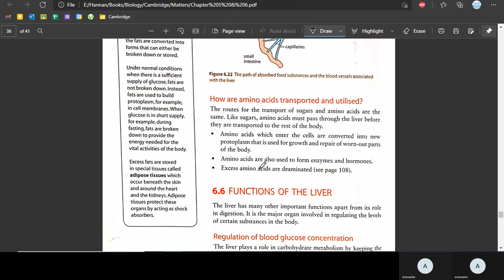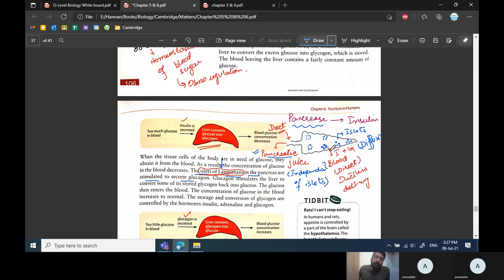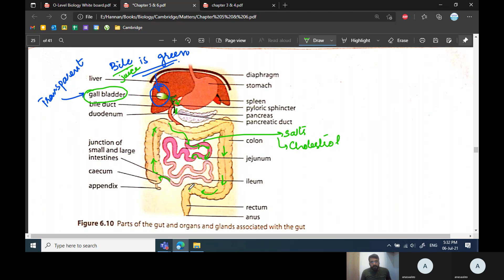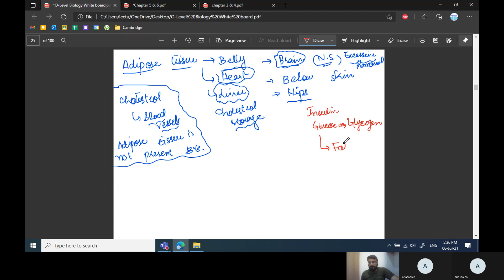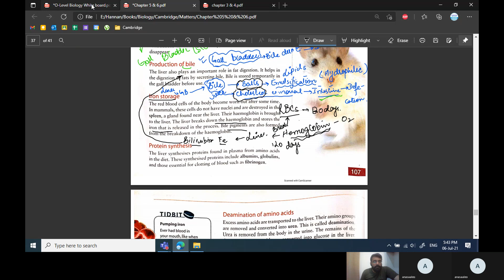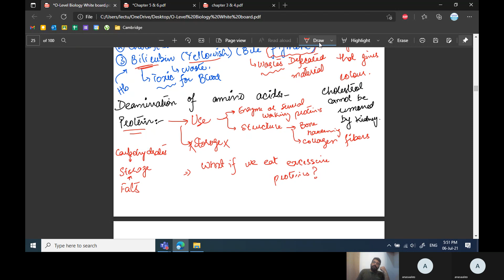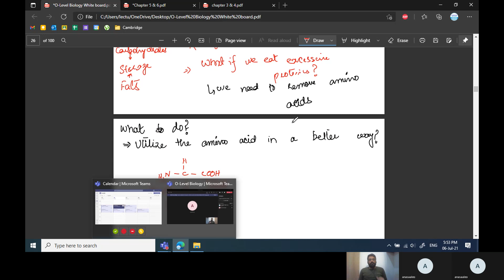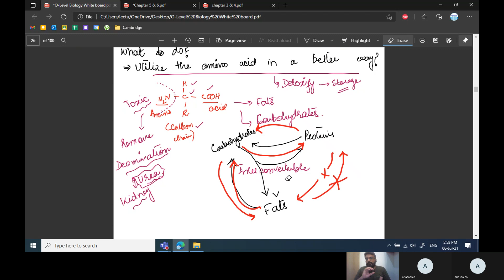O levels | Human digestive system| Lecture 005 | Roles of liver and urea cycle